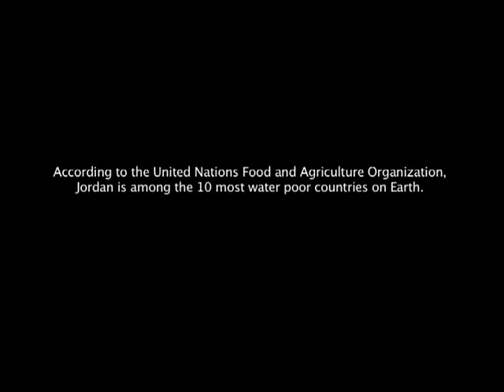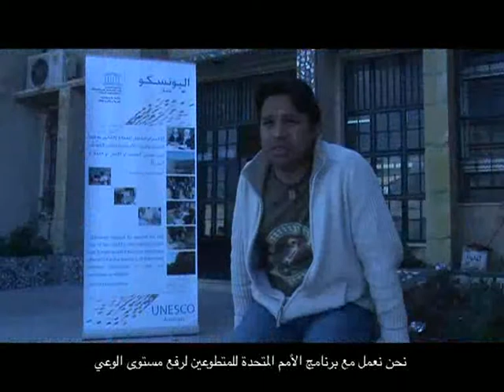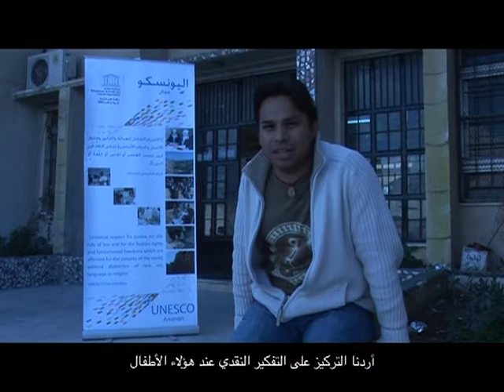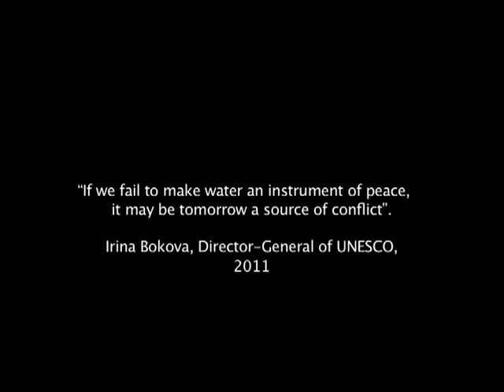UNESCO and UNV celebrate World Water Day in Jordan, March 2011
World Water Day 2011 was celebrated on Tuesday March 22nd 2011 at Nayfeh School, a small public school of Amman in Al Hashimi Al Shmali. The school is a member of the ASPnet Programme of UNESCO. The celebration was supported by UNESCO Office in Amman, the Jordan National Commission for UNESCO, the United Nations Volunteers (UNV) and the International Union for Conservation of Nature (IUCN).

The World Water Day Celebration consisted of piloting a series of activities already tested and introduced in Latin America and the Caribbean trough a joint project with Project WET Foundation to improve water education. The implementation of these activities was a great success and saw the participation of 330 kids. The video and active participation of the students  proves that to include such activities within school curriculum is  highly beneficial, relevant, and accepted by kids, teachers and authorities. Such activities are key to developing awareness, critical thinking, instilling environmental ethics and encouraging kids to take action towards water related issues.